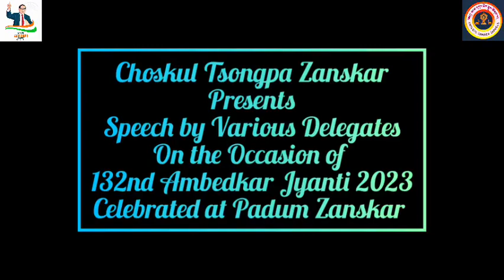Speech on Ambedkar Jyanti 2023 by various Delegates of Zanskar